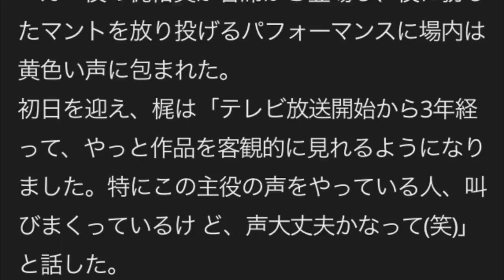「進撃の巨人」劇場版 後編～自由の翼～ が公開！キャスト･監督が舞台挨拶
劇場版「進撃の巨人」後編～自由の翼～ が公開！キャスト･監督が舞台挨拶
2015/06/28 10:39 by Pony Canyon NewsANIME, MOVIE

左より梶裕貴(エレン役／29)・石川由依(ミカサ役/26)・井上麻里奈(アルミン役／30)。荒木哲郎監督(38)

6月27日、新宿バルト９にて人気テレビアニメ「劇場版『進撃の巨人』後編～自由の翼～」の初日舞台挨拶が行われた。

この舞台挨拶には全国から4万人を越える応募があり、初日の第1回目はその中から見事当選した420名が会場を埋め尽くした。舞台挨拶の開始早々、アニメの主役を務めるエレン・イェーガー役の梶裕貴が客席から登場し、役に扮したマントを放り投げるパフォーマンスに場内は 黄色い声に包まれた。
初日を迎え、梶は「テレビ放送開始から3年経って、やっと作品を客観的に見れるようになりました。特にこの主役の声をやっている人、叫びまくっているけ ど、声大丈夫かなって(笑)」と話した。
また、作品を作り続けた荒木哲郎監督はキャラクターの成長も感じ取っていたようで「キャストの皆さんがそれぞれのキャラクターに似てきたと言うより、 それぞれのキャラクターがキャストのみなさんのキャラに似てきましたね。」と会場の笑いを誘った。

そして、さっそく映画の大ヒットを記念して約1メートルの巨大な巨人の顔の形をしたくす玉が用意され、会場全員でのカウントダウンの後、梶裕貴さん 「進撃開始!!!」という号令のもとくす玉が割られると、大きな拍手が巻き起こった。
映画のプロモーションのため、舞台挨拶は関東近郊の他大阪、名古屋を含め17カ所で行われる予定。

■劇場公開情報
劇場版「進撃の巨人」後編～自由の翼～
大ヒット公開中!!

(C)諫山創・講談社／「進撃の巨人」製作委員会